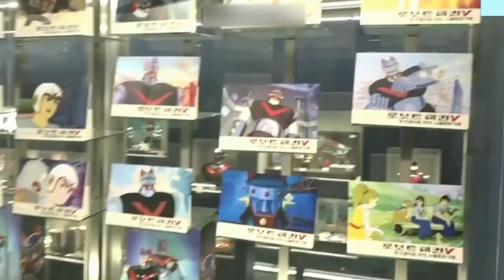Kim Taehyung cute moments (pls. subscribe to my channel)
CTTO